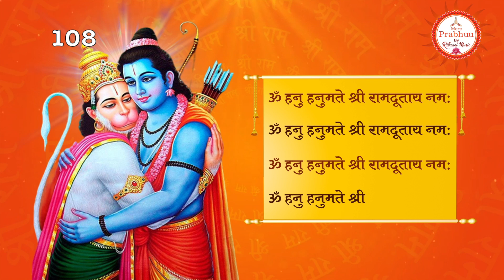हनुमान मंत्र - Om Hanu Hanumate Namah ॐ हनु हनुमते नमः | Hanuman Song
Vocals: Rachana Narang
Mixing and  Mastering : Paras jha ji
Video & Editing : Ashish Narang
Audio Dubbing & Creative Support : Ashish Narang